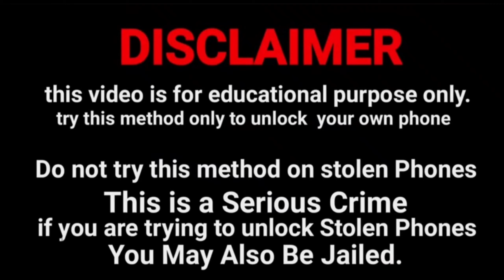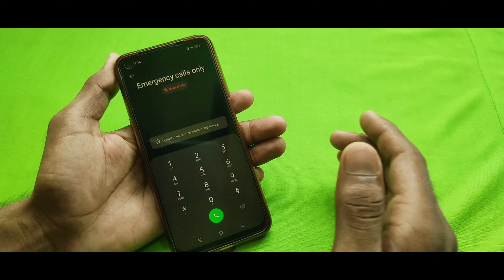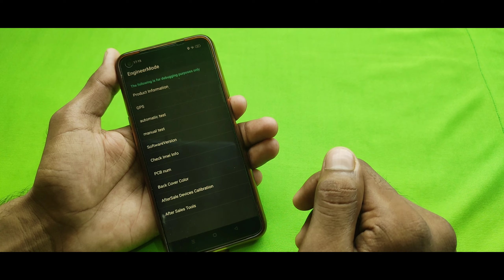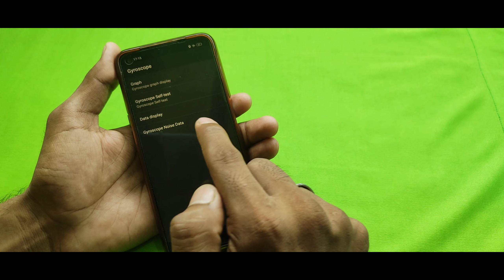Vivo ka lock kaise tode | How to unlock all Vivo Mobile Phone 📱 Reset Password Pattern Lock 🔐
कोई भी ViVO मोबाइल का Pattern Lock या Pin Lock कैसे तोड़े बिना Data Format करें 2023 Live proof 🔥🔥

password unlock
password remove

Vivo Y12s
Vivo Y20
Vivo V19
Vivo V17 Pro
Vivo Y51
Vivo V20
Vivo Y12
Vivo Y19
Vivo U20
Vivo V17
vivo Y50
Vivo V20 SE
Vivo Y91
vivo Y30
Vivo X60
Vivo Z1 Pro 128GB
vivo X50
Vivo S1
Vivo Y20A
Vivo V9
Vivo Y20i
Vivo Y53
Vivo Y90
Vivo Y17
Vivo V7 Plus
Vivo Y71
Vivo Y55S
VIVO Y83
Vivo Y21
Vivo V5
Vivo z1x
Vivo V5 Plus
Vivo Y66
Vivo Y95
Vivo Y52s
Vivo V11 Pro 64GB
Vivo Y69
Vivo Y21L
Vivo Z1x 8GB
Vivo X21
Vivo Y81
Vivo Y93
Vivo X30
Vivo Y3s
Vivo V5s
Vivo V7
Vivo Y51A
Vivo V11
Vivo Y55L
Vivo V9 Youth
Vivo Y81i
Vivo Y91
Vivo Y71i
Vivo Y53i
Vivo Z10
Vivo X9s
Vivo Y31L
Vivo Y12s
Vivo Y91
Vivo Y53